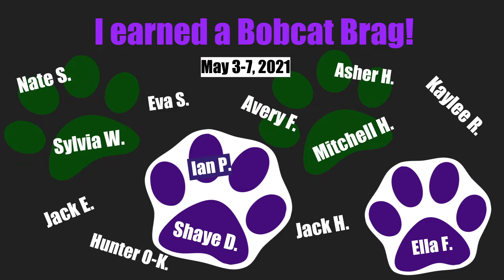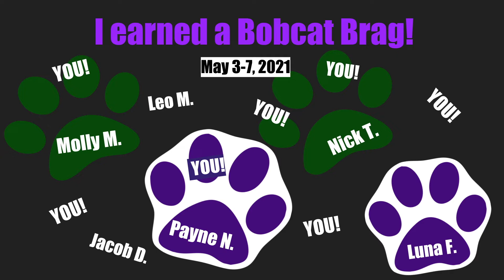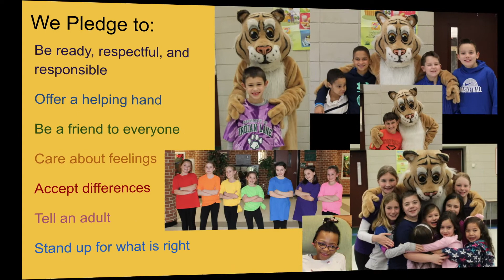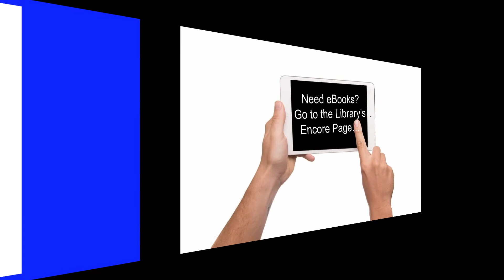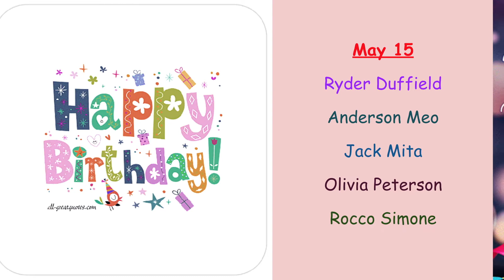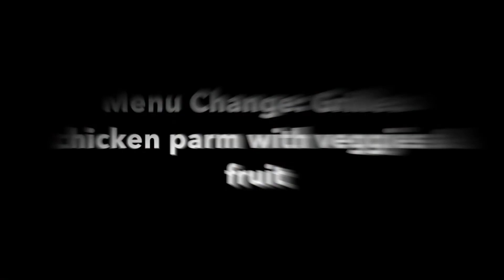5 11 21 NOTL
Indian Lane's morning announcements for Tuesday, May 11, 2021.